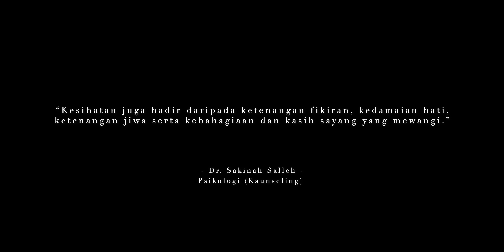Kucaimars - Wanita (Official Music Video)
Komposer: Shamin Nazri, Rudy Nastia
Penulis Lirik: Shamin Nazri, Rudy Nastia
Producer: Rudy Nastia
Acoustic & Electric Guitar : Rudy Nastia

Music Producer: Rudy Nastia
Music Arranger: Rudy Nastia, Reza Ramsey
Music Programmer: Rudy Nastia, Reza Ramsey
Mix & Mastering: Ucop Classmates

Music Video Producer: Elfie Nazari
Director: Faqrul Saleh
Starring: Kucaimars, Nina Amin
Special Appearance: Ilya Zaim
Asst. Director: Atyn Junaidi
Story Idea: Sheda Shamsuddin
DOP: Harith Rosli, Syazwan Zazlan
Prod. Manager: Wawa Subri
BTS: Nizar Faez
Prod. Assistant: Haziq Latib, Ain Ahmad Ros, Alin, Syazwan Jepun
Make-up Artist: Ayang Hud
Lighting: Jimie, Azkar
Stylist: Dean Ishak

Lirik:
VERSE 1
Adakah aku terlalu menyinta
Hingga ku terlupa hati mampu berubah
Tersungkur aku jatuh dalam indah
Kegagalan ini menyakiti

CHORUS
Hapus semua ingatanku
Waktu kita bersama dulu
Telah ku bakar surat cinta
Yang kau utus padaku
Kerna kau wanita Sang Peluluh

VERSE 2
Adakah Perih kan kekal di hati
Seperti sakitku berdenyut tak berbunyi

Apakah masih ada sisa cinta
Kegagalan ini menyakiti

BRIDGE
Cuba kau lihat, Cuba kau dengar
Isi hatiku
Itulah jiwa yang kau bunuh

About Kucaimars:
Kucaimars is Malaysia’s latest young heart throb set to steal the attention of many young girls. Popularly known for his countless song covers on various social media platforms, Kucai as he is affectionately known by his fans, gained more traction after being a contestant on the hit reality series ‘Big Stage’.

This gave him the opportunity to further develop his talent as a performer and grow his number of followers and fans. Aside from his covers, the tall crooner is also well-known for making creative and humorous video content on his social media platforms.

He is currently active promoting his self-written single called ‘Mudah Bagimu’ which is also getting great response from the mass media. The music video shows Kucai’s versatility as a performer, leaving fans wanting a lot more from this bright new star.

Despite being relatively new in the industry, Kucai has been making waves and was recently nominated in the ‘Most Lit Singer on Social Media’ category at the Era Digital awards. Set for bigger sites, it is quite certain that Kucaimars will be making more headlines in the near future.